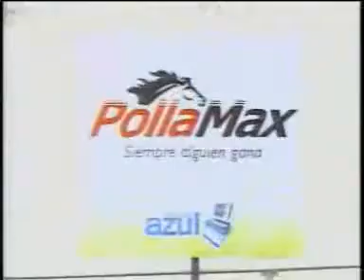5TA CARRERA DOM 22 JULIO LA RINCONADA AUDIOHIPISMO